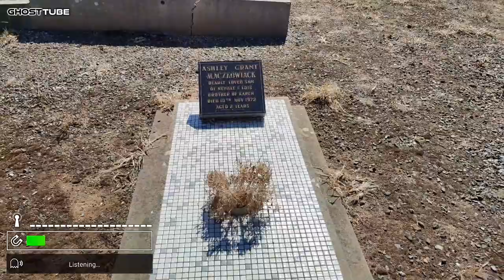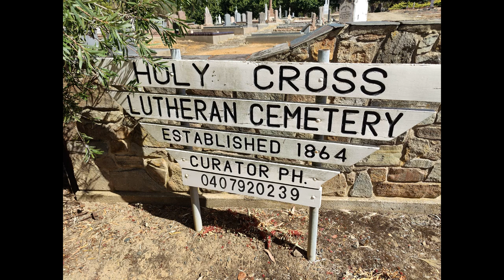How We Explored the Mysteries of Birdwood Holycross Lutheran Cemetery A Paranormal Investigation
Dive into the eerie atmosphere of Birdwood Holycross Lutheran Cemetery with us as we embark on a spine-chilling paranormal investigation. Join our team as we explore the history, legends, and reported hauntings of this fascinating location. From mysterious apparitions to unexplained phenomena, follow along as we document our journey through the silent graves and shadowy corners of Birdwood Holycross Lutheran Cemetery. Brace yourself for a thrilling adventure into the unknown!